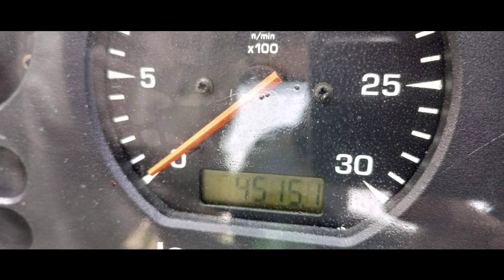John Deere Tractor || For Sale || Low price || ఓనర్ నంబర్ 8074798939